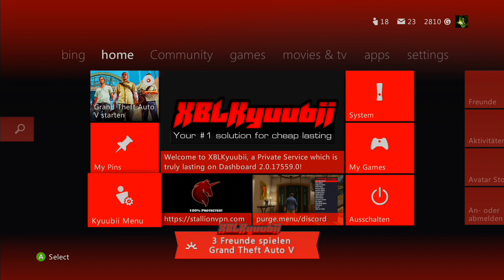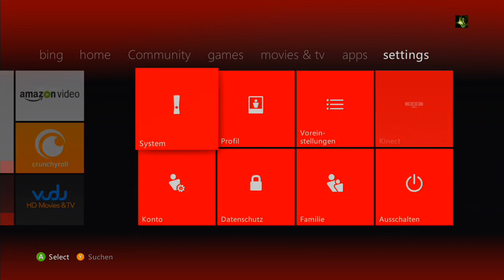(RGH/JTAG) special offer lifetime has been set to 70$ SERVER XBLKYUUBII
♜ 𝘿𝙤𝙬𝙣𝙡𝙤𝙖𝙙𝙨 ♜
Contact Kyuubii#1337 on Discord to get further information about this service and how you can get a spot